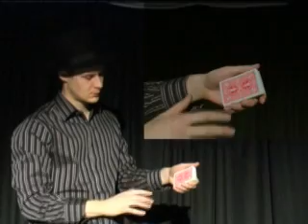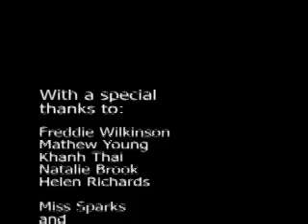Talking Magic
A little film I helped out with back in January for a friends Media Studies project. You you will know which one is me when Eamon Holmes' twin Brother appears on camera!!!